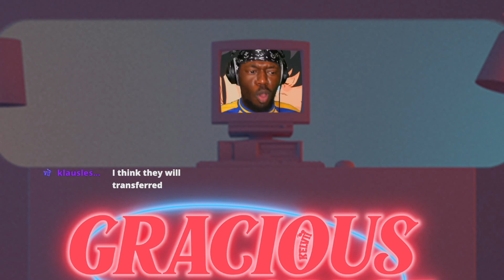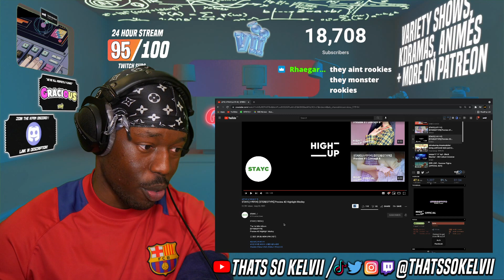thatssokelvii Reacts to STAYC(스테이씨) [STEREOTYPE] Preview #1 Concept A & Preview #2 Highlight Medley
SEO: STAYC,스테이씨,수민,배수민,시은,박시은,아이사,이채영,채영,세은,윤세은,심자윤,자윤,재이,예은,장예은,sumin,sieun,ISA,seeun,yoon,하이업엔터테인먼트,하이업,블랙아이드필승,블아필,highupent,thatssokelvii,thats so kelvii,